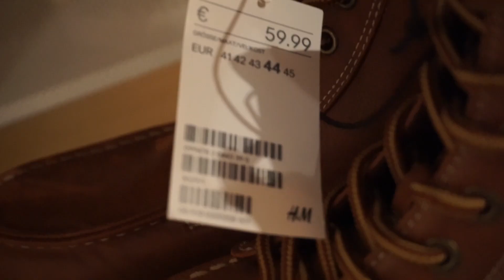Winterschuhe für Männer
Hey Leute, im heutigen Video zeige ich euch meine favorite Winterschuhe. Ich habe versucht in Geschäfte zu gehen, die die meisten von euch auch in der Nähe haben, wie Zara, H&M, Görtz etc. Ich hoffe das Video gefällt euch. Wer schon immer Lust hatte ein Teil meines Video zu sein, schickt mir sein YouTube Video an - ich freue mich auf eure Einsendungen!